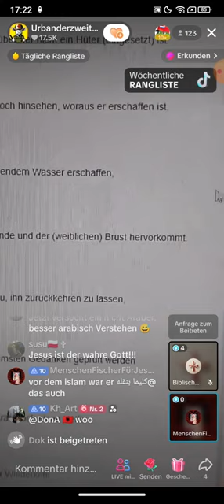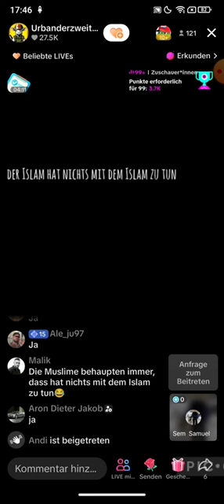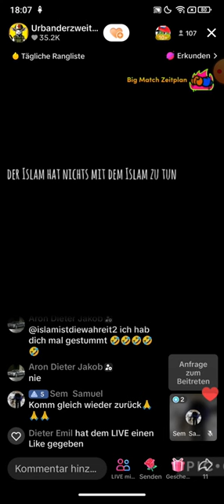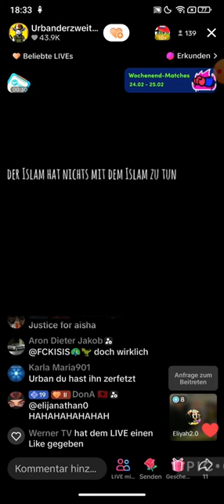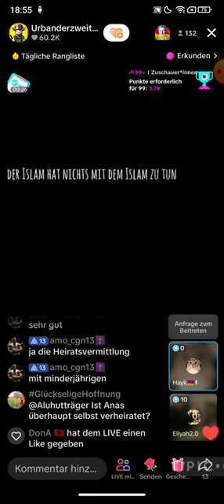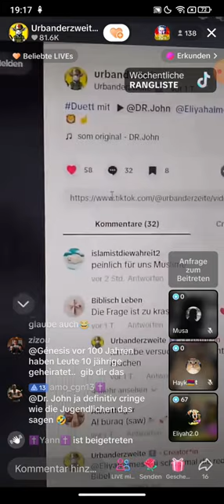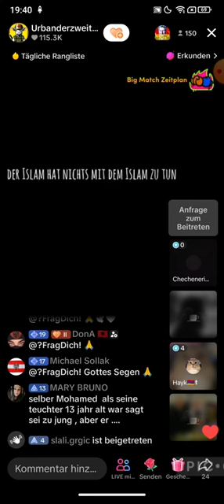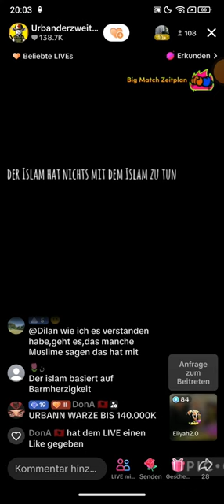Urbanderzweite klärt auf 25 02 ❗❗ Wie wurde der Mensch erschaffen? Erkennt ihr den Fehler?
(Kanalersteller)